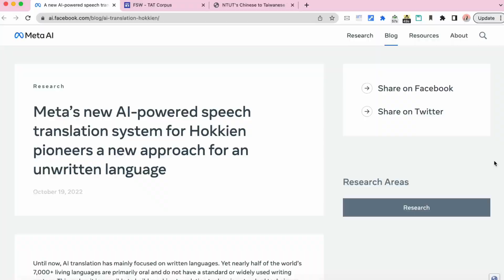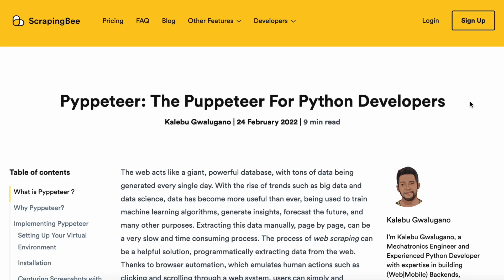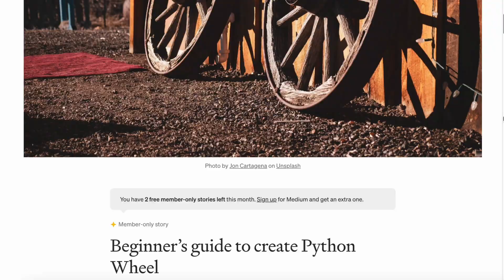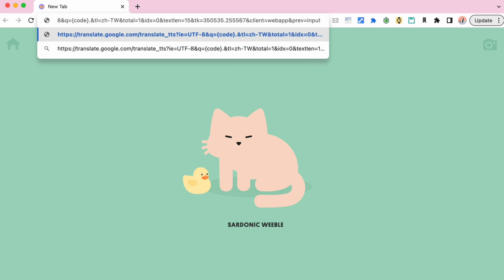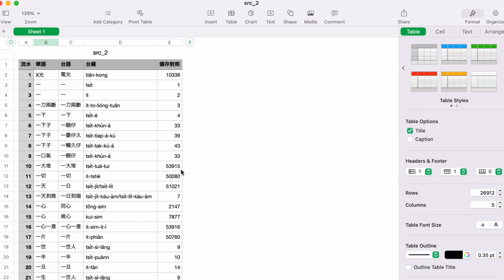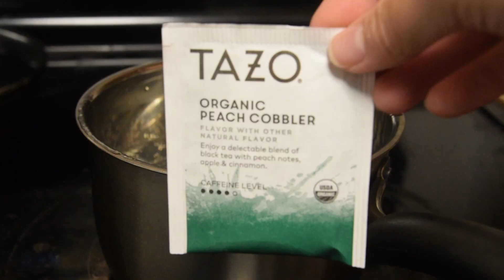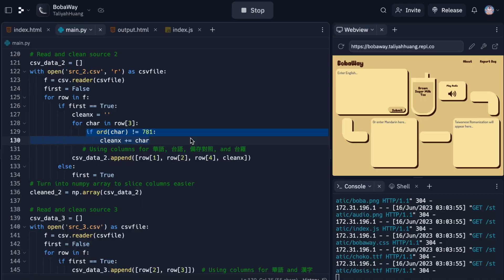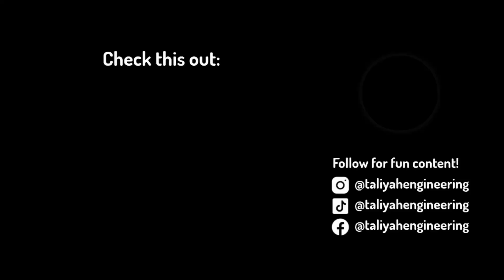Learn to speak the way of the Bobas! (台語 🇹🇼)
To help other Taiwanese-American kids out there with immigrant parents, I created BobaWay, the Google Translate for English to Taiwanese. Open the web app on any device, input English sentences, and out pops the Taiwanese translation in audio form for learning perfect pronunciation.

🧋 Here's how you can try BobaWay 🧋
First, open this link and click on the green Run button

Help me keep BobaWay running!

Follow for fun content!